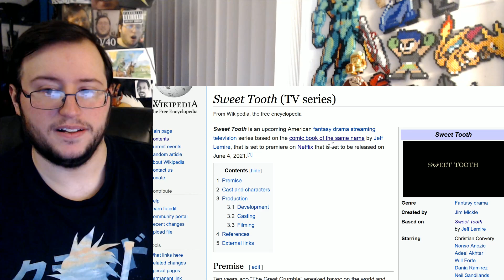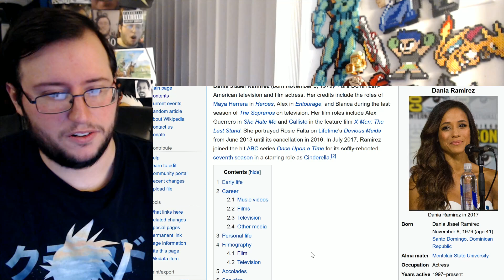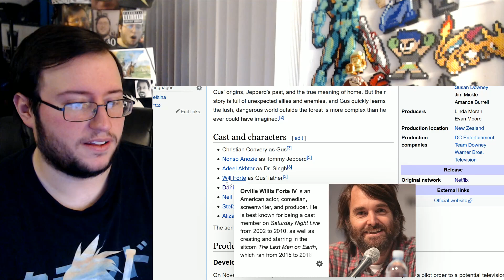Gor's "Sweet Tooth" Teaser Trailer REACTION